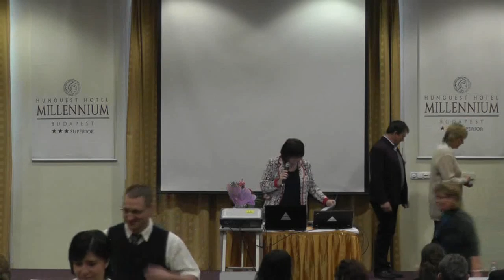2-es és 3-as szint elismerések a PPH-nál a Nyílt Akadémia tanulóinak szervezésében 2017 02 12